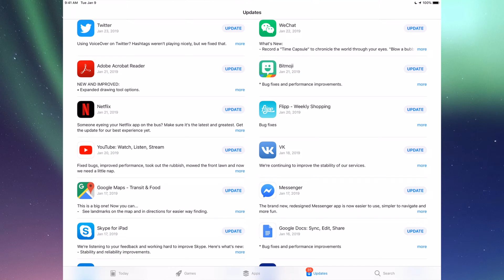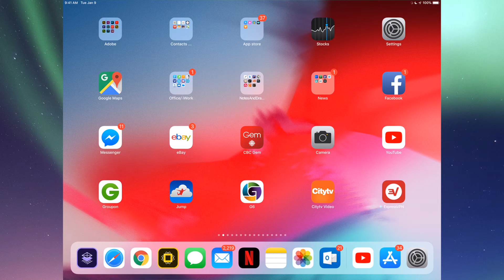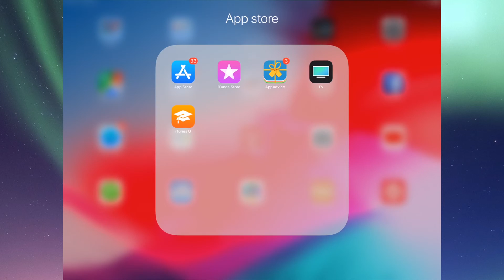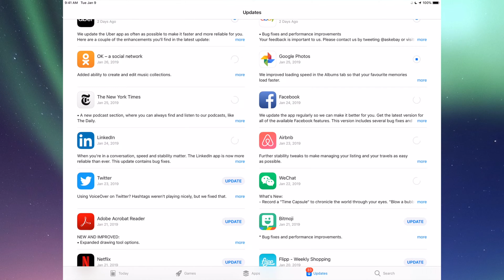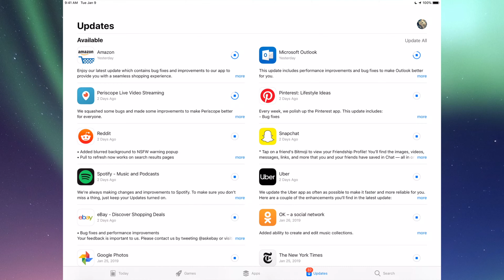How to Update Uber app in iPad, iPad mini, iPad Pro, iPad Air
Download & Install the latest update for Uber in your iPad